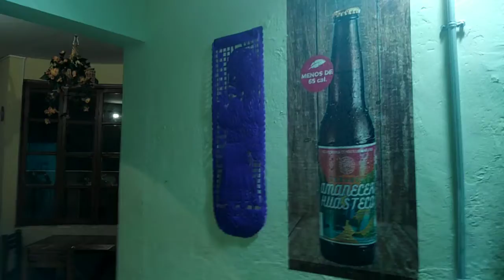La leyenda & Montero Cross (san luis potosí, monte caldera)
Paz.